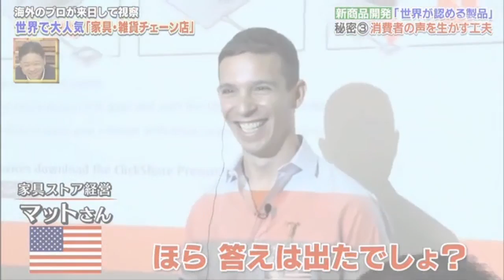Apt2B Founders Star in Japanese TV Show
Smitten by the modern design and high-quality furniture Apt2B makes a Japanese TV show (name not mentioned due to lack of correct alphabet) invited the founders of Apt2B Mat Herman and Alex Back to their show to serve as furniture experts. The trip was fun and exciting looking behind the scenes of furniture giants such as Muji. However, we ourselves still can't figure out what the actual show is about. Watch an excerpt of snippets here and if you speak Japanese! Please help! :)